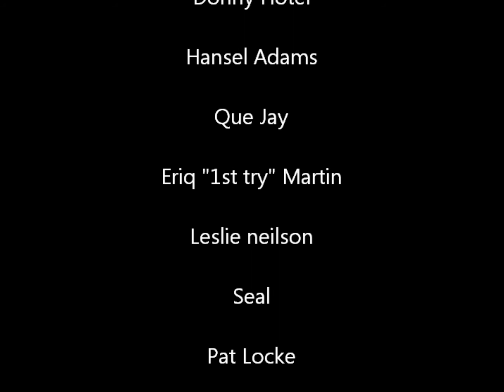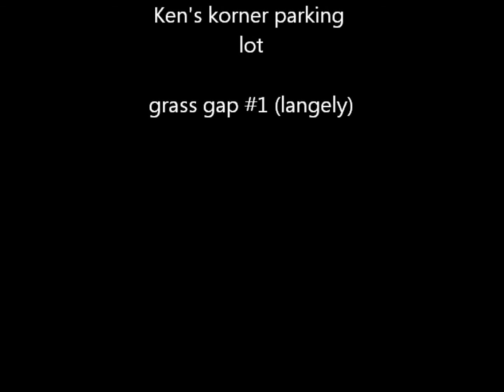dipster dayze (alternate ending)